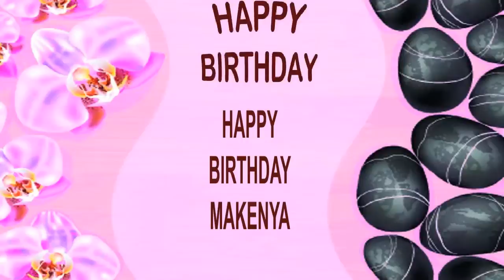Makenya SPA - Happy Birthday